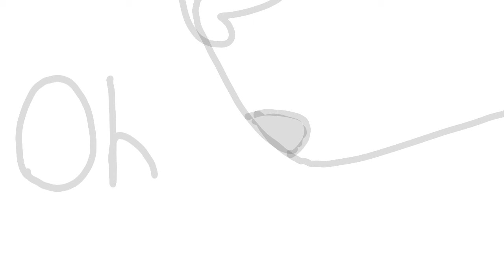Everything's Just Wonderful//Mapleshade loop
Characters:Mapleshade, Petalkit, Patchkit, and Larchkit